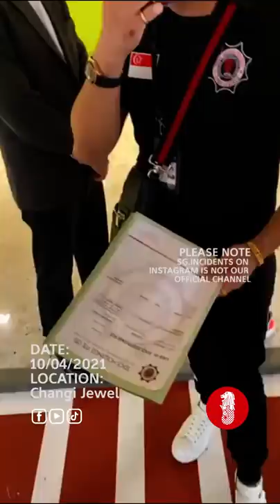Naiise facing closure this Sunday, debt collectors negotiating with the owners to return debt